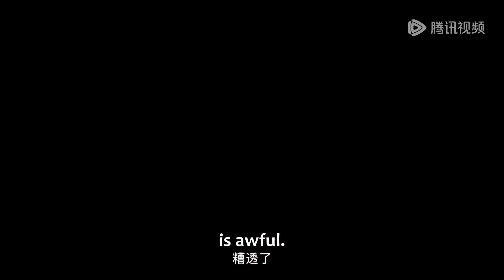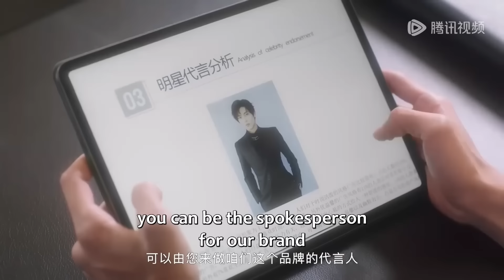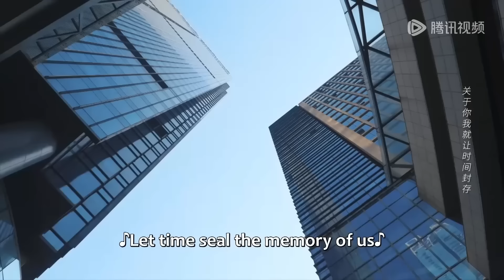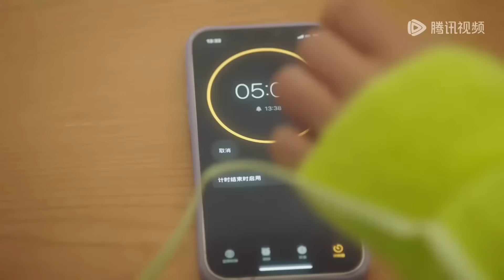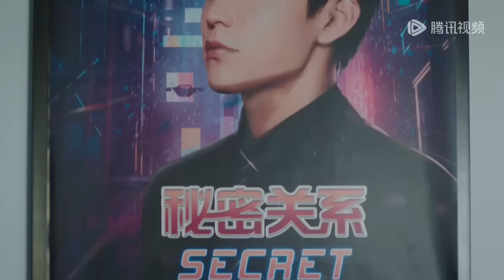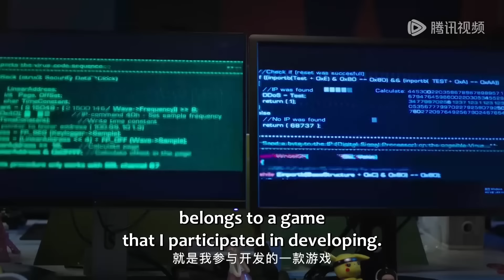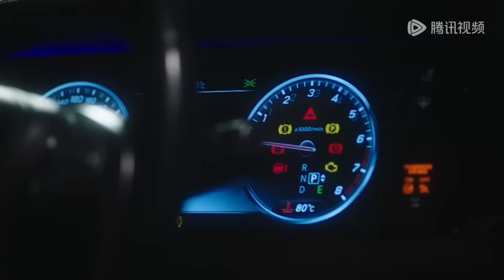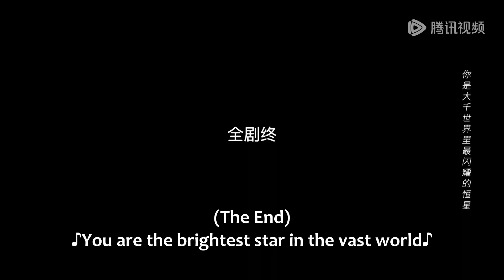【MOVIE】灰姑娘被迫嫁霸總，以為只是一場交易，卻不料婚後被霸總寵哭了#方小姐的恋爱秘籍#大陸電影#愛情電影#奇幻电影